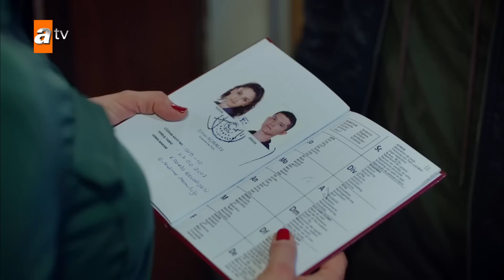'' Biz evlendik!'' | Kırgın Çiçekler Mix Sahneler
Oyuncuları:
Özgür Çevik
İpek Karapınar
Biran Damla Yılmaz
Gökçe Akyıldız
Hazar Motan
Çağla Irmak
Aleyna Solaker